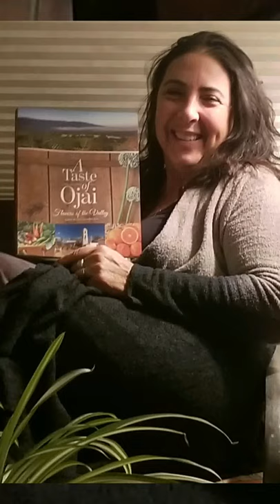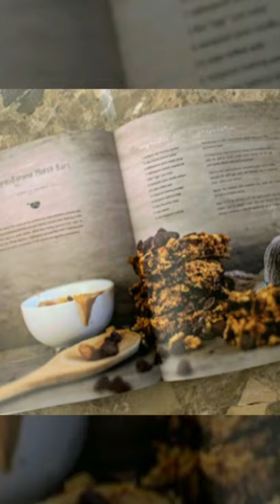Inside A Taste of Ojai II Cookbook